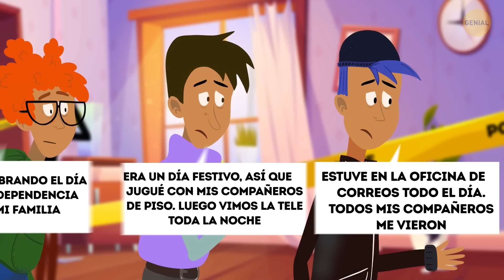14 Acertijos para los que se despiertan con ganas de ser como Sherlock